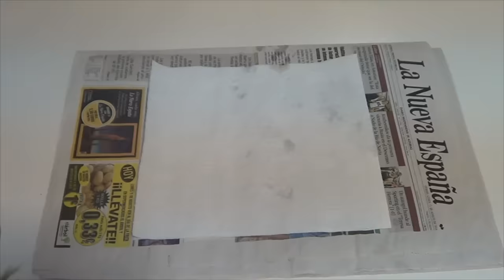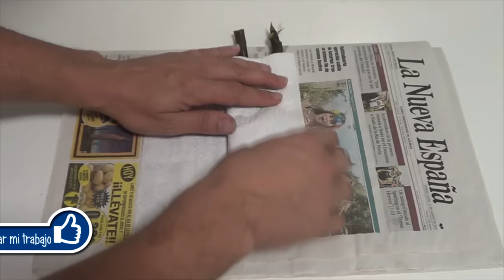Como Hacer Esqueje De Higuera || Huerto Organico || La Huertina De Toni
Como podemos hacer un esqueje de higuera con éxito y en pocos años poder tener nuestro propio árbol de higos, también para hacer bonsais, no dudes en tener tu propio esqueje de higuera! Facil y gratuito!!!
Algunos productos que recomiendo para el huerto

Lejia : Hipoclorito de Sodio, cuya disolución en agua es conocida como lejía

▬▬▬▬▬▬▬▬▬▬▬ஜ۩۞۩ஜ▬▬▬▬▬▬▬▬▬▬▬▬▬
Si te ayudan los vídeos y quieres apoyar el canal puedes donar

▬▬▬▬▬▬▬▬▬▬▬ஜ۩۞۩ஜ▬▬▬▬▬▬▬▬▬▬▬▬▬
▬▬▬▬▬▬▬▬▬▬▬ஜ۩۞۩ஜ▬▬▬▬▬▬▬▬▬▬▬▬▬